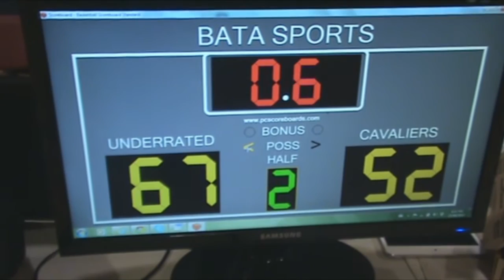09 27 215 Open Division Semi-Finals 1 - UNDERRATED(67) VS CAVALIERS(52)